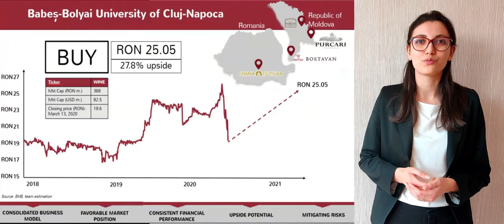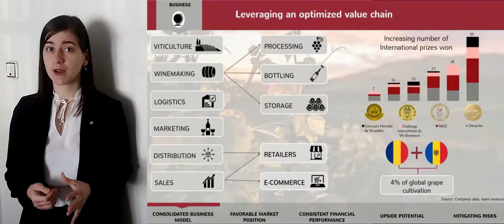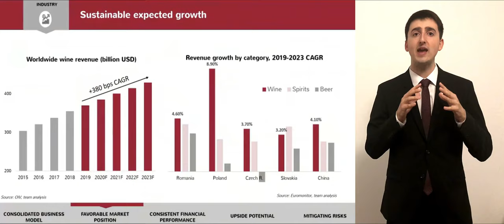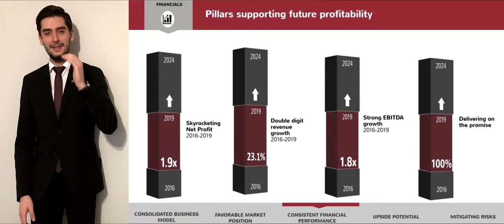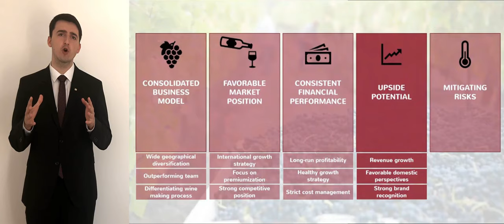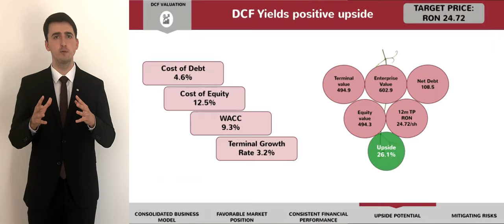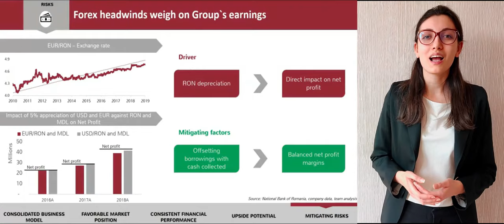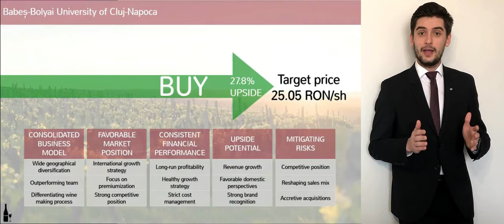Babes-Bolyai University - CFA Institute Research Challenge EMEA Finals